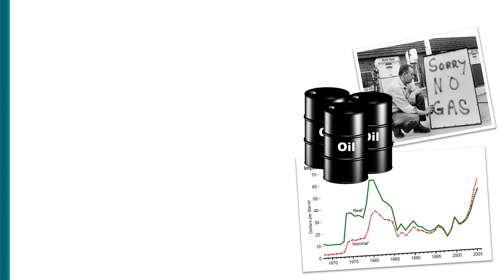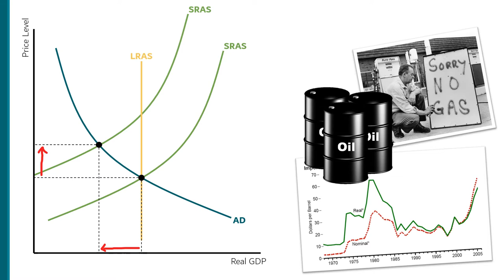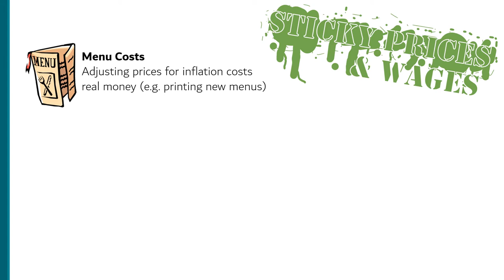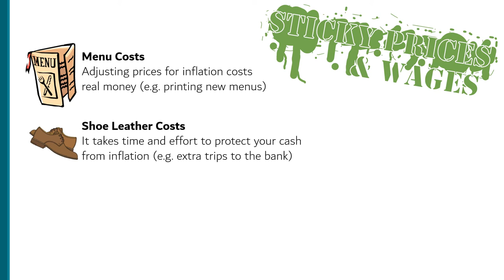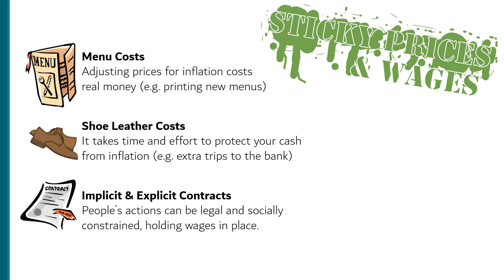The New Keynesians